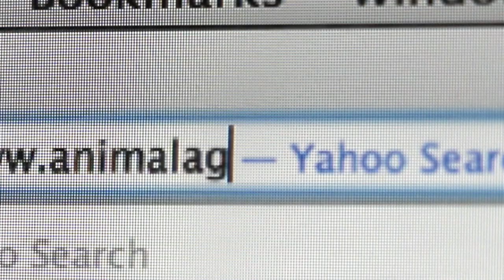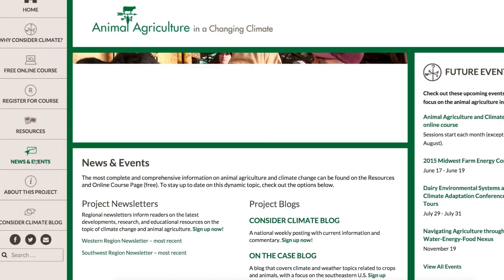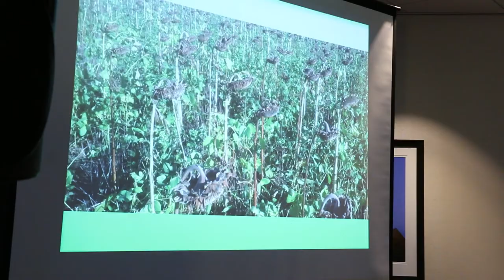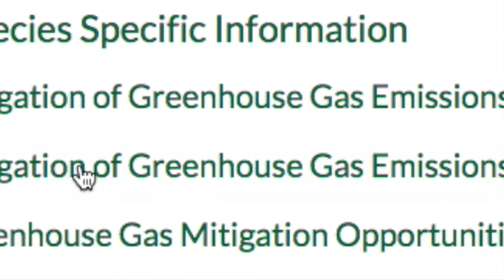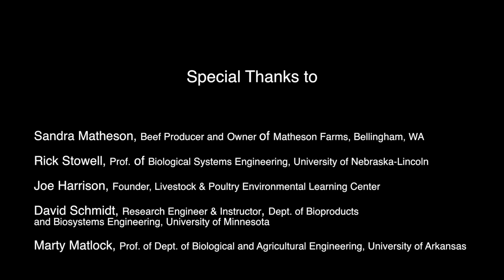Animal Agriculture in a Changing Climate Project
Video provides an overview of Animal Agriculture in a Changing Climate, a project supported by a grant from the USDA and NIFA.  The project aims to provide animal producers, extension specialists and other animal agriculture professionals with research and science-based information about the impacts of climate change on animal agriculture as well as mitigation strategies for adapting to and planning for climate change effects.